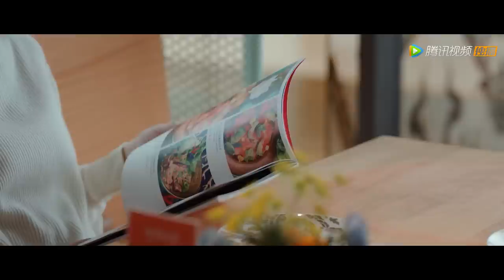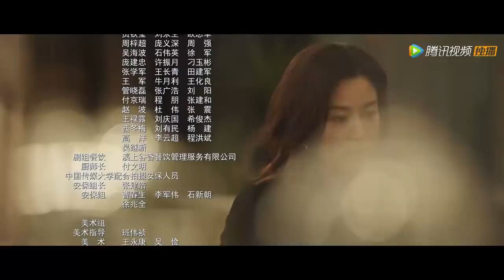ENG SUB【林深见鹿 Nice To Meet You Again】EP04 简艾打算离开北京，林绍涛向岳母请罪（靳东、李小冉）